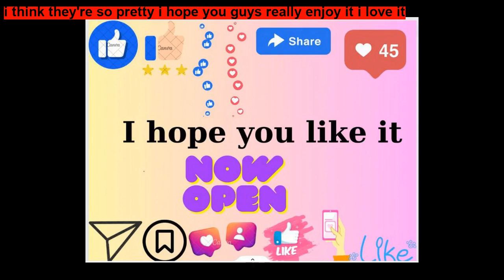Sofia The First Story - The best disney Story for kids